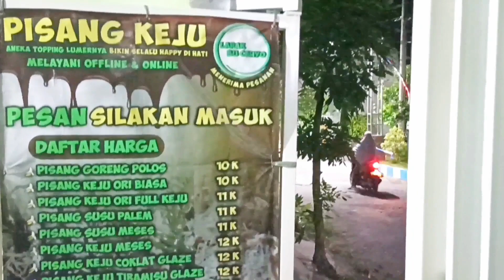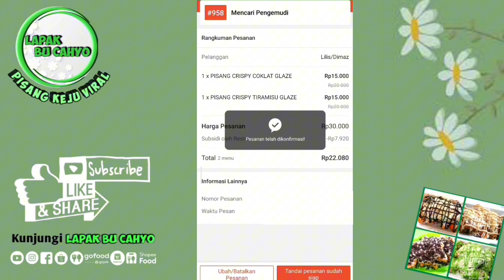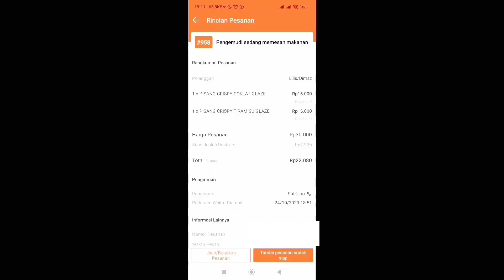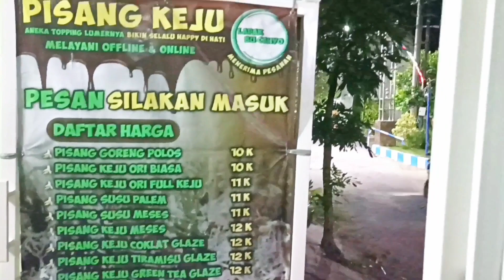PROSES ORDERAN SHOPEEFOOD HANYA DI DAPUR RUMAH BISA GAJIAN TIAP HARI | IDE JUALAN CEPET LAKU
Kali ini saya infokan USAHA IBU RUMAH TANGGA! PROSES ORDERAN SHOPEEFOOD MALAM HARI HANYA DI DAPUR RUMAH AJA

✅ PISANG KEJU LAPAK BU CAHYO
✅ Tersedia di gofood, grabfood, shopeefood
✅ Klik link pesan pisang keju lapak bu cahyo
✅Ditunggu order nya teman teman, jangan lupa ya👌
✅Rekomendasi link produk terlaris hijab, gamis, dll :
... Silakan tonton juga video bermanfaat lainnya...

ide jualan ibu rumah tangga,
ide jualan ibu rumah tangga punya bayi,
ide jualan ibu rumah tangga ini bisa dijadikan modal usaha,
Youtube bu cahyo vlog
Bu cahyo
Cahyo
Vlog
Lapak
Tutorial
Cara
Bu
Gofood
Grabfood